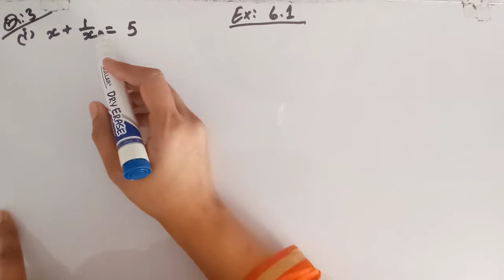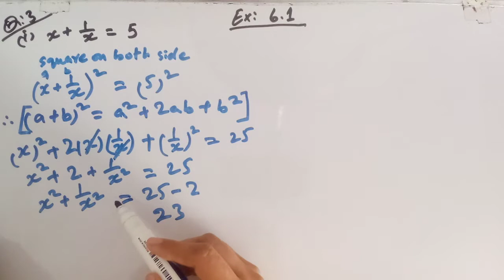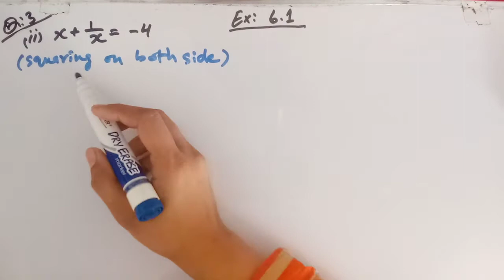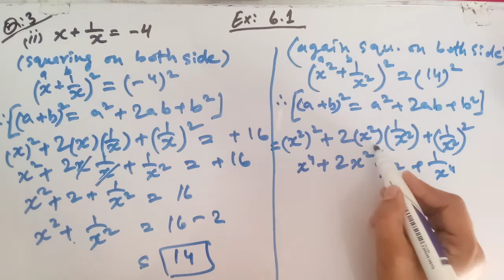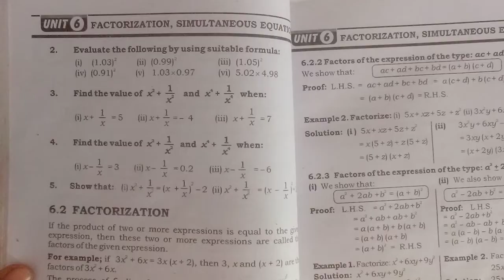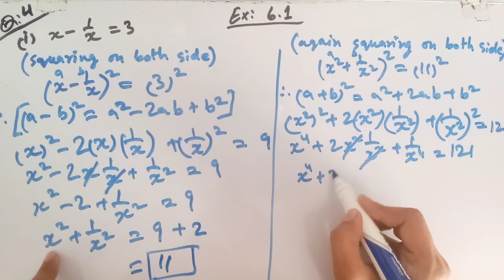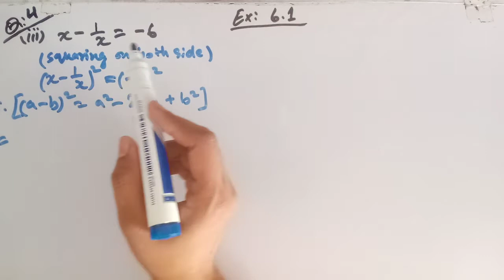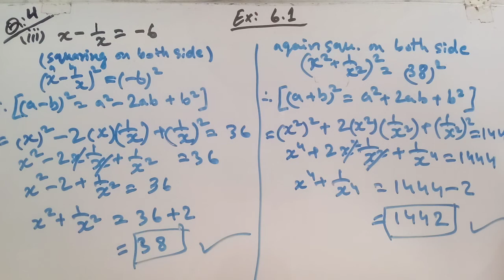8th Class Mathematics Chapter 6 Exercise 6.1 Question 3 and 4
In this online lecture the teacher explains 8th class mathematics chapter 6 "Factorization Simultaneous Equations" exercise 6.1 question 3 and 4. This online lecture is conducted in Urdu and Hindi.